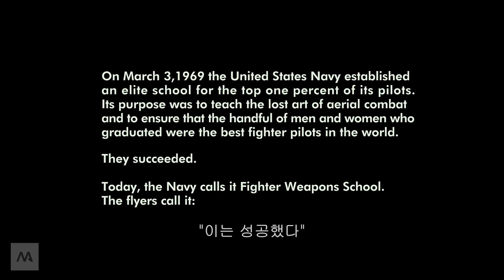TOP GUN: MAVERICK | Opening Scene | DANGER ZONE | HD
Top Gun: Maverick is a 2022 American action-drama film directed by Joseph Kosinski. It is the sequel to the 1986 film Top Gun and was written by Ehren Kruger, Eric Warren Singer, and Christopher McQuarrie, based on a story by Peter Craig and Justin Marks. The film stars Tom Cruise and Val Kilmer reprising their roles from the original film, alongside Miles Teller, Jennifer Connelly, Jon Hamm, Glen Powell, Lewis Pullman, and Ed Harris. It follows Maverick confronting his past while training a group of younger TOPGUN graduates, including the son of his deceased best friend, for a dangerous mission.